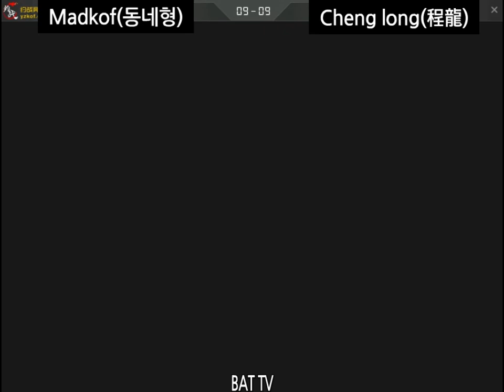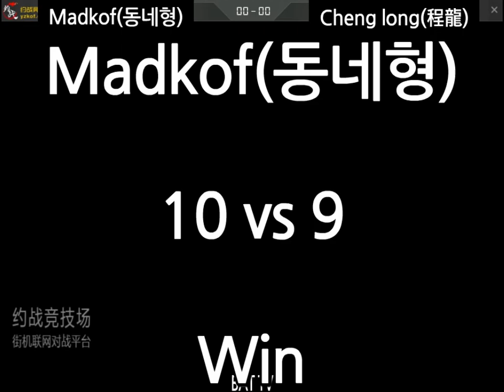[kof 2000] Madkof(동네형) vs Cheng long(程龙) 2020-11-27